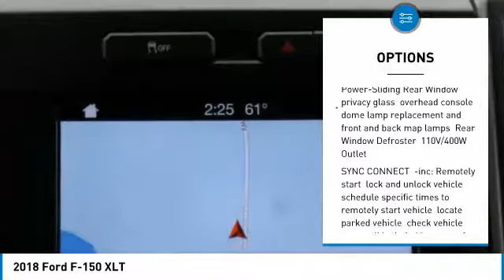2018 Ford F-150 JFB62454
2018 FORD F-150 Morrow, GA
Stock# JFB62454

26/20 Highway/City MPG Some rebates listed may require customer to finance through Ford Credit, see dealer for details, Price includes: $2,250 - Retail Customer Cash. Exp. 07/09/2018, $750 - Special Package Bonus Customer Cash. Exp. 07/09/2018, $300 - EcoBoost Bonus Customer Cash. Exp. 07/09/2018, $750 - Retail Bonus Customer Cash. Exp. 07/09/2018, $750 - Ford Credit Retail Bonus Customer Cash. Exp. 07/09/2018, $1,500 - Bonus Customer Cash. Exp. 07/09/2018 Price includes $843 in dealer added accessories.